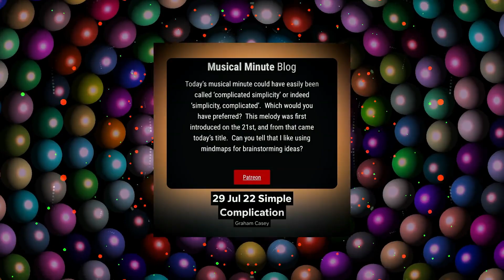Simple Complication | Daily Musical Minute #3497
Today's musical minute could have easily been called 'complicated simplicity' or indeed 'simplicity, complicated'.  Which would you have preferred?  This melody was first introduced on the 21st, and from that came today's title.  Can you tell that I like using mindmaps for brainstorming ideas?

If you want to follow live/keep up-to-date with today's composition, please check out my patreon your support would mean the world and will enable me to continue composing daily as my way of both developing ideas and translating what is going on in the world.